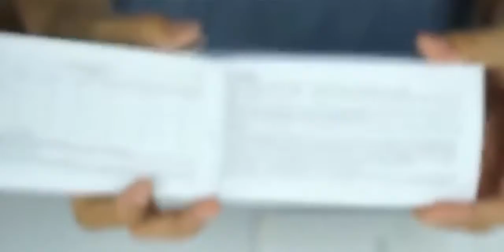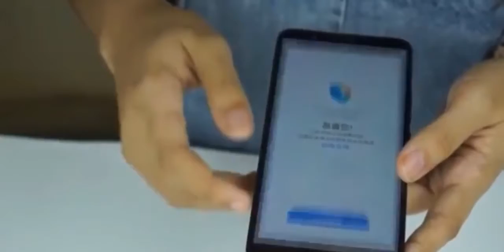Vivo X20 - Unboxing & Review with Front Cameras 12 MP - Quick look